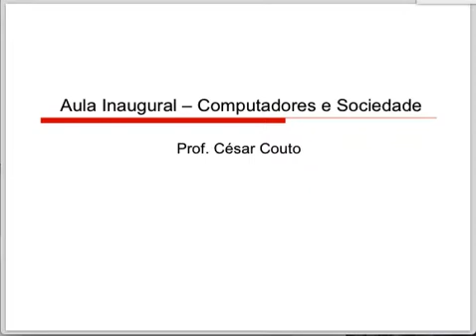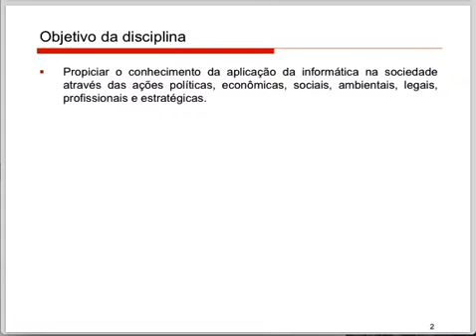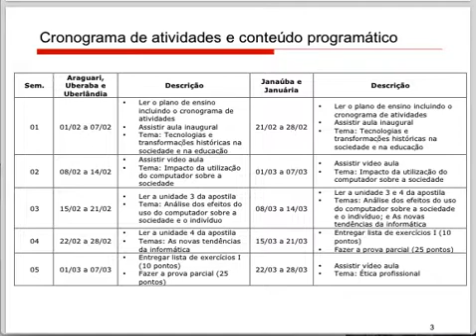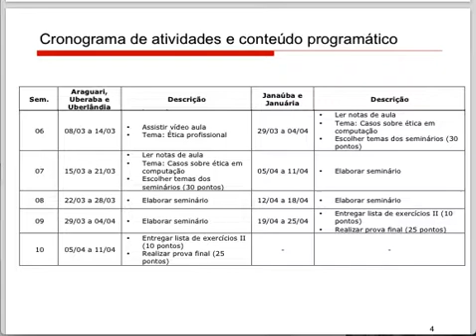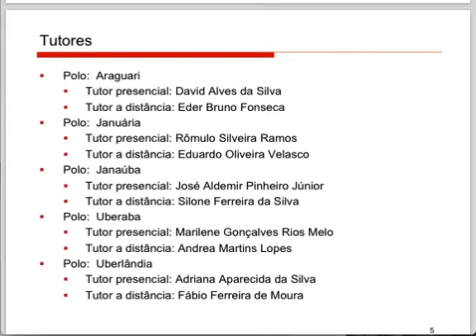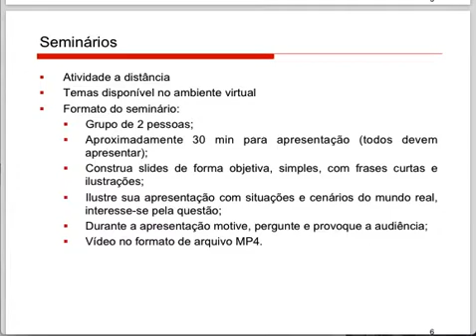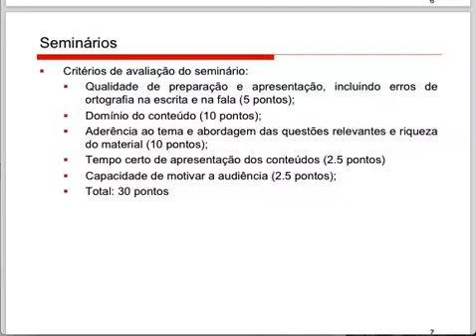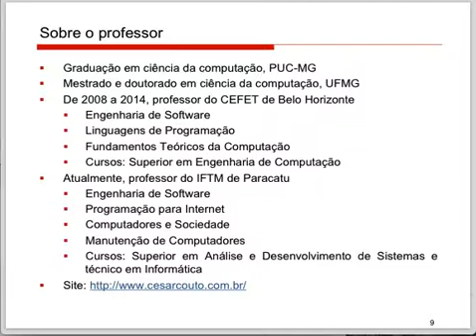Aula 0 - Parte 1: Aula Inaugural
Disciplina: Computadores e Sociedade
Prof.: César Couto